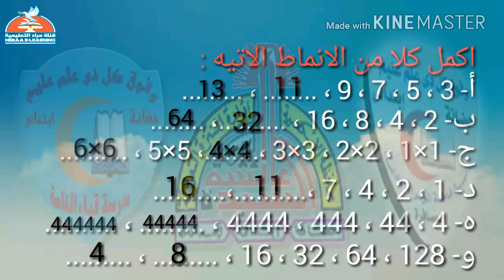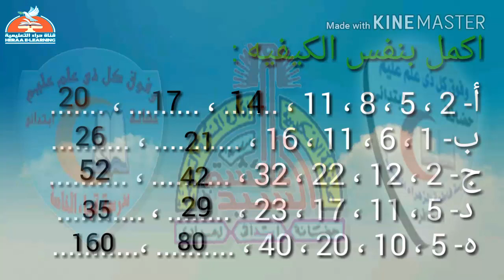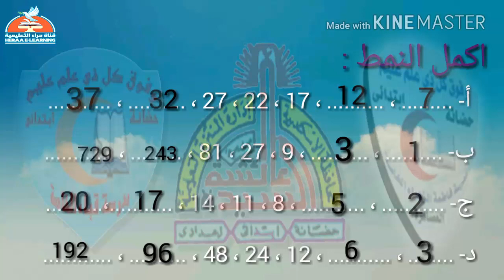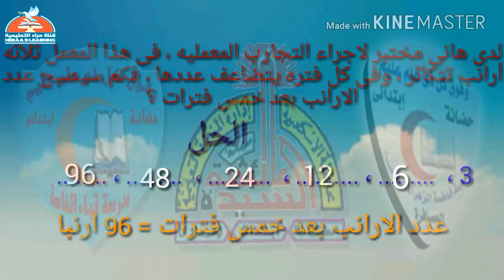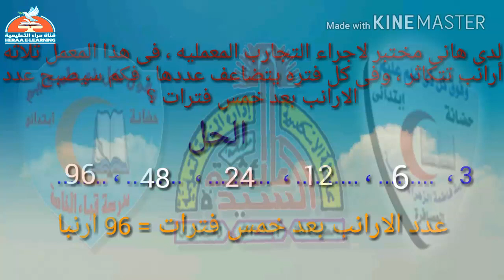05- رياضيات - الانماط العددية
05- رياضيات - الانماط العددية